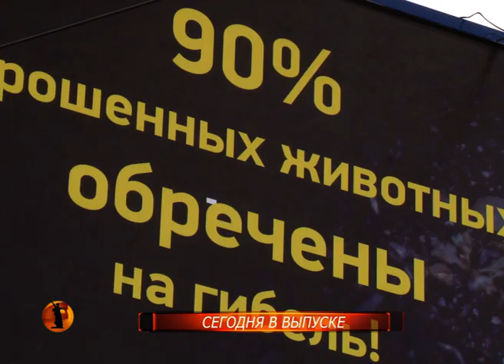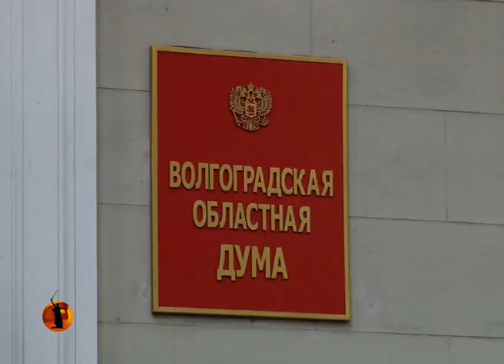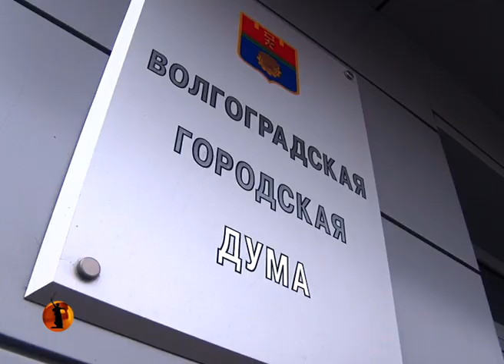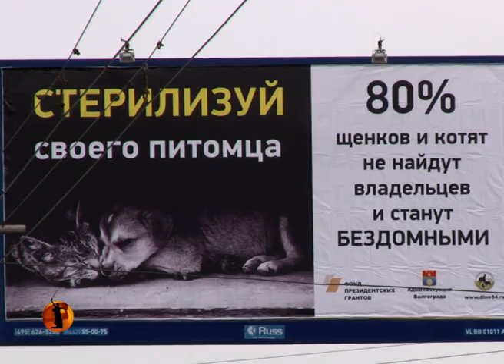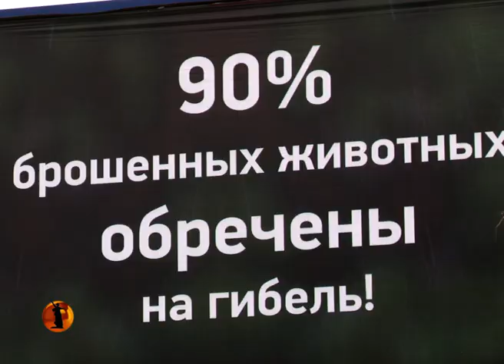«Высота 102 ТВ»: В Волгограде «Единая Россия» объявила смотр талантов для участия в выборах